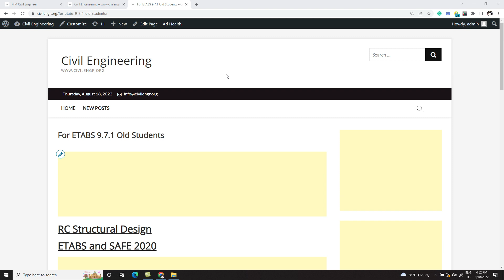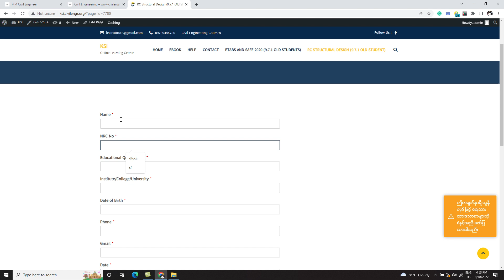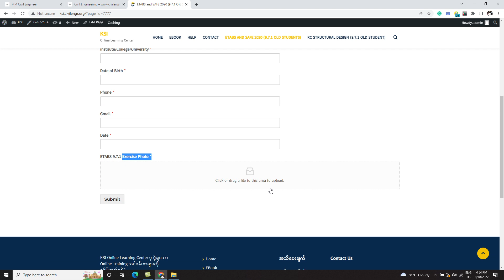How to get 40% off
RC Structural Design
ETABS Version 9.7.1